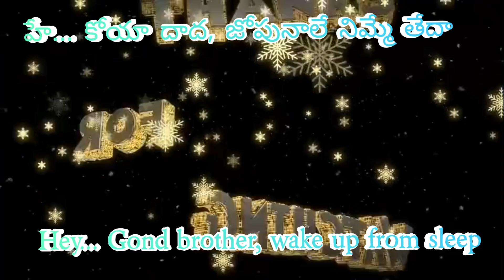Hey Koyadada Jhopunale Nimme Teda Gondi Lyrical song Gondi English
specialthanks to